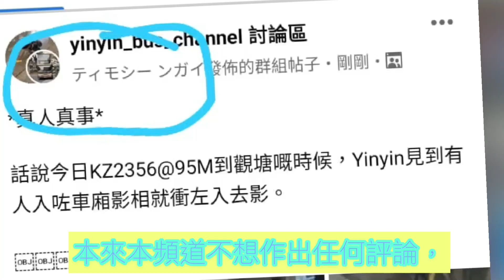Tfs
再次重新，各位觀眾合理嘅意見係會接受
但係今次係無奈之下，因要顧及本頻道聲譽，本人才作出譴責聲明！本人並沒有在未經授權的情況下上車